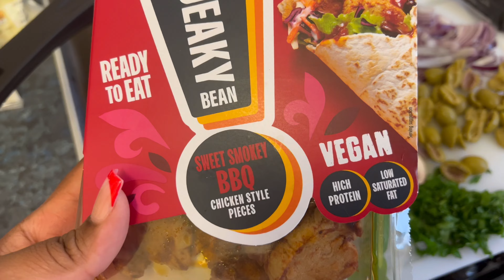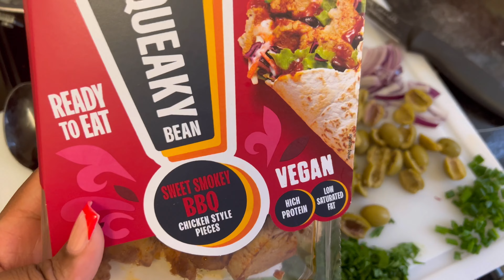WEEKLY VLOG: CONTENT SHOOT + PICNIC + SHOPPING AND MORE..